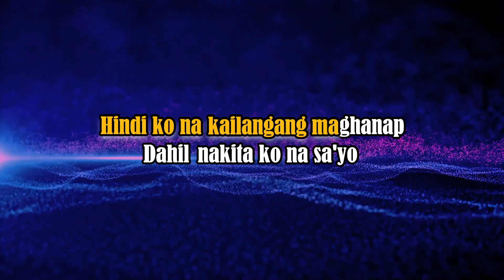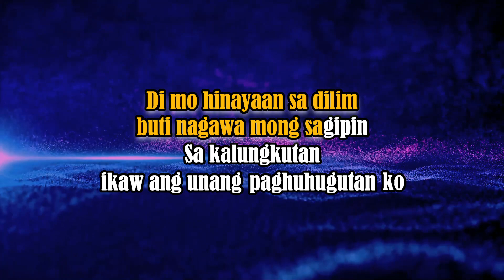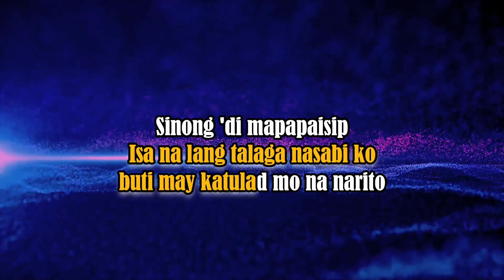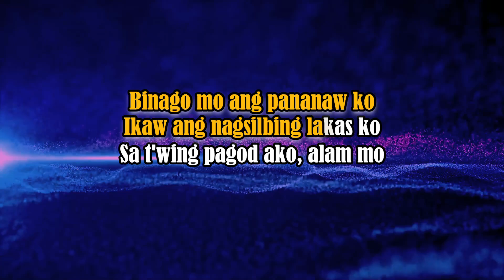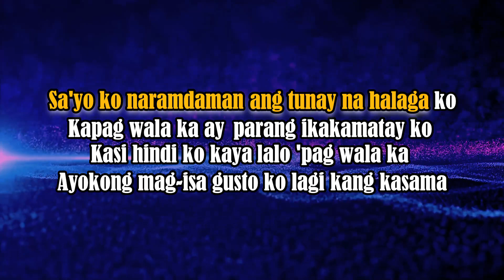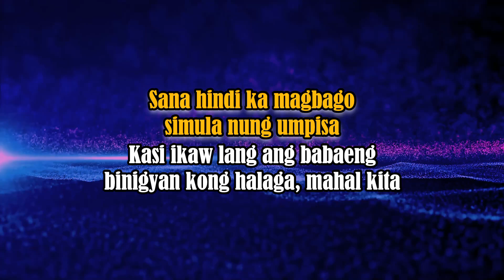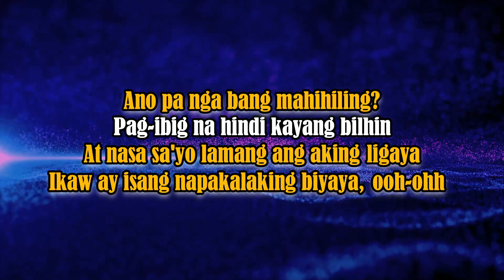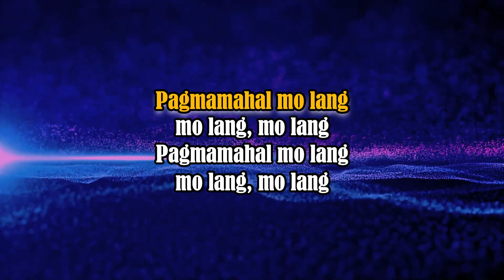Pagmamahal Mo Lang - O.C. Dawgs ft. Flow G (KARAOKE VERSION)